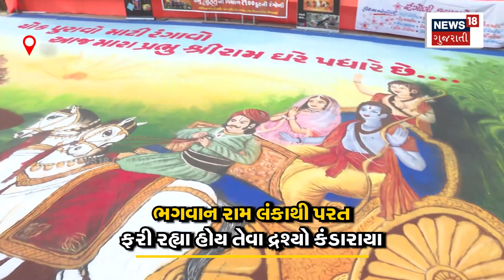Rajkot News | ઓહો! 2100 સ્ક્વેર ફૂટની રંગોળી | Rangoli | Lord Ram | Pranpratishtha | N18V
Oh! 2100 square feet Rangoli, a sight to behold

ઓહો! 2100 સ્ક્વેર ફૂટની રંગોળી, અચંબિત થઈ જવાય તેવા દ્રશ્ય